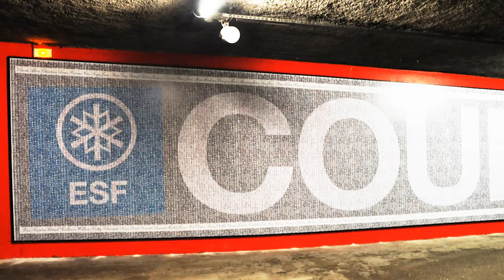La Croisette_Fresque_N.LESCOEUR©2012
Nicolas Lescoeur
Commande de la ville de Courchevel d'une fresque originale de 20 mètres par 3 mètres.
Quand les moniteurs de ski deviennent des pixels